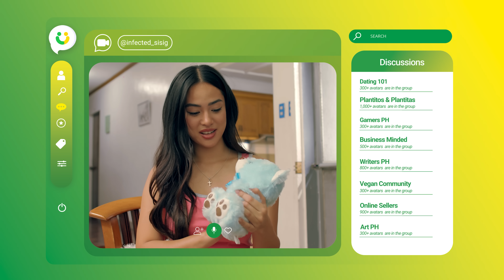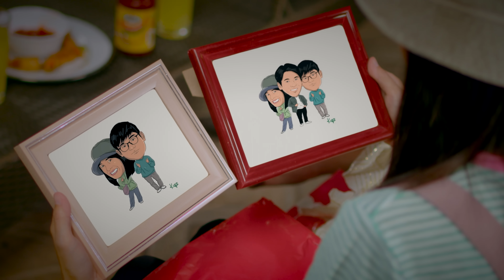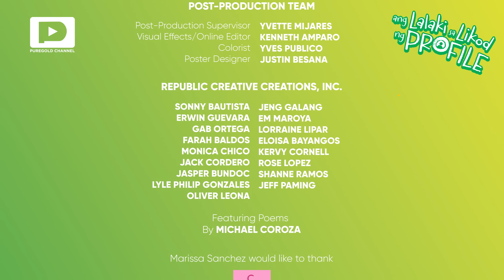Ang Lalaki Sa Likod Ng Profile | Episode 11 - “The Design Is Too Little Too Late"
Puregold Hakot Day today! Handa na ba kayo humakot ng feelings?

Todo bagsak selos si Bryce! Nasa express lane na ba si Jerry sa puso ni Angge?

Abangan din ang pa-sobrang revelation nila Ketch at Genski!

Hurry! Few episodes left! Tumutok na sa EPISODE 11 ng AngLalakiSaLikodNgProfile starring Wilbert Ross and Yukii Takahashi kasama sina Migs Almendras, Kat Galang, Moi Marcampo, Star Orjaliza, TJ Valderrama, Anjo Resurreccion, and Ms. Marissa Sanchez!

Directed by Victor Villanueva
Produced by Chris Cahilig